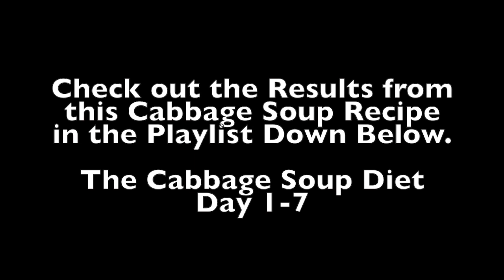The Best Cabbage Soup Diet Recipe for the 7 Day Diet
DAY 1: EAT ONLY FRUIT NO BANANAS. ALL THE SOUP THAT YOUR HEART DESIRES AND PLENTY OF WATER

DAY 2: EAT ONLY VEGETABLES NO STARCHY VEGETABLES, BAKED POTATO AND AS MUCH SOUP AS YOU LIKE AND PLENTY OF WATER

DAY 3: FRUITS AND VEGETABLES NO STARCHY VEGGIES, SOUP AND WATER

DAY 4: BANANAS AND SKIM MILK, SOUP AND WATER

DAY 5: TOMATOES AND 20 OZ OF BEEF, SOUP AND WATER

DAY 6: PROTEIN AND VEGGIES, SOUP AND WATER

DAY 7: FRUIT, VEGGIES, BROWN RICE, SOUP AND WATER